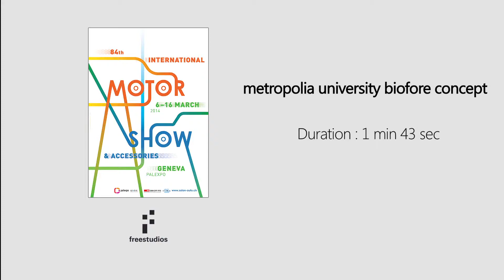Premieres Geneva Motor Show 2014 - Metropolia University Biofore Concept